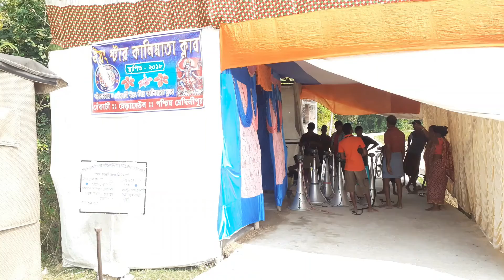Team Crack Guild | Young Star Kali Mata Club | kali puja 2021 date | barasat kali puja 2021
Title :- Team Crack Guild | Young Star Kali Mata Club | Kali Puja 2021 | SubhaR Gaming Vlogs